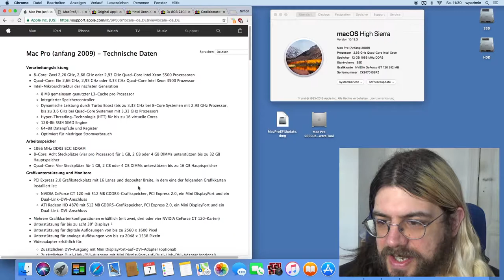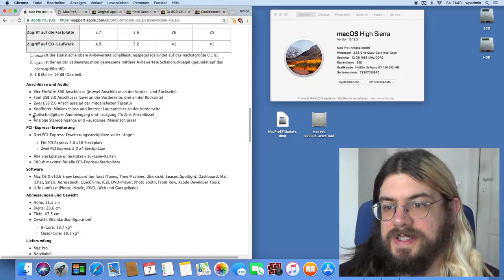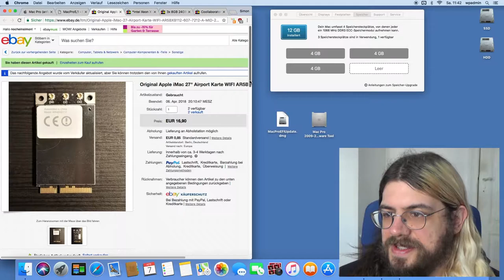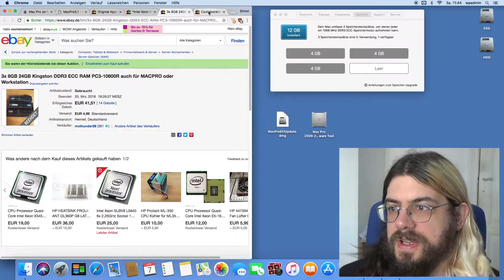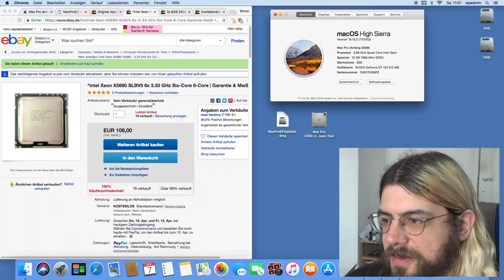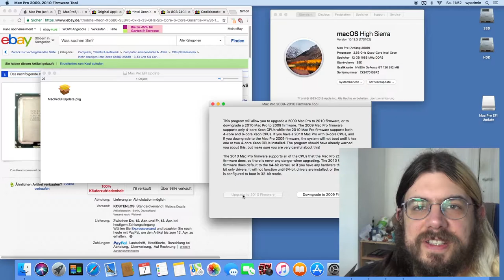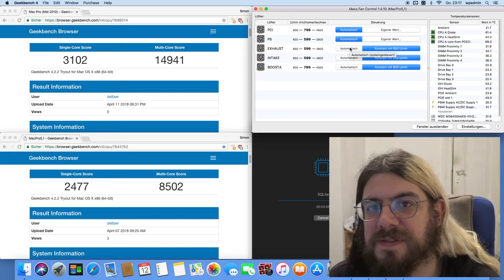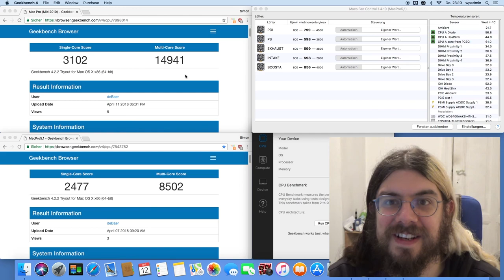Mac Pro 4,1 von 2009 aufrüsten, Teil 1/2: AirPort, CPU, RAM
In diesem Video fange ich an, einen geschenkten Mac Pro 4,1 von 2009 auf dem aktuellen Stand zu bringen, er bekommt eine (unerwartete?) AirPort-Karte, ein inoffizielles Firmware-Update, einen neuen Prozessor mit Liquid-Metal-Wärmeleit"paste" und mehr schnelleren Speicher.